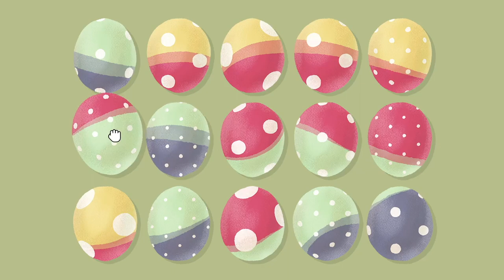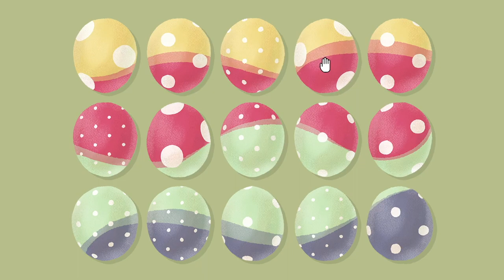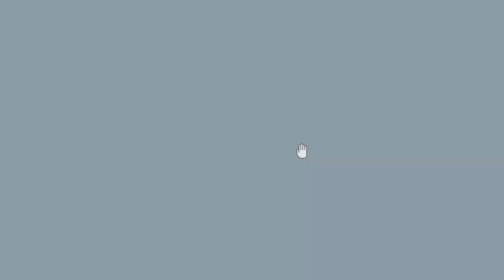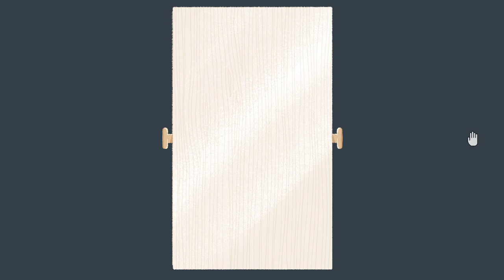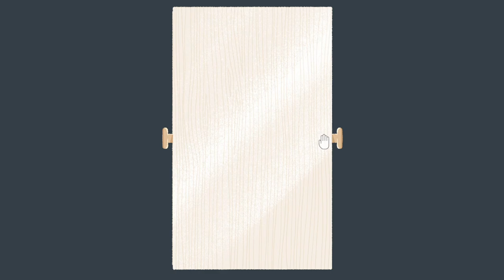Season 2 is a little glitchy ~ DLC for A Little to the Left !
EP13~ we're back !! and with a new energy.

0:00-0:02 intro
0:02-36:11 i love grandfather clocks big time.
36:11-36:21 outro